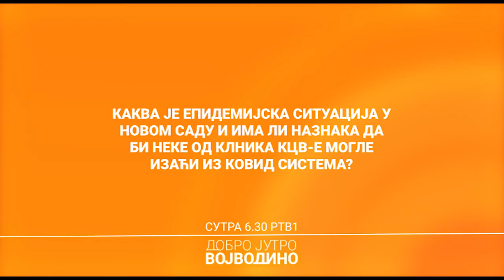Dobro jutro, Vojvodino | 16.04.2021.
Ukoliko ste propustili neke od priča, možete ih pogledati i na našem YouTube kanalu.